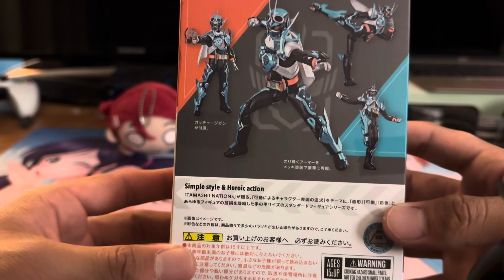Kamen Rider Gotchard steamhopper form SH Figuarts unboxing